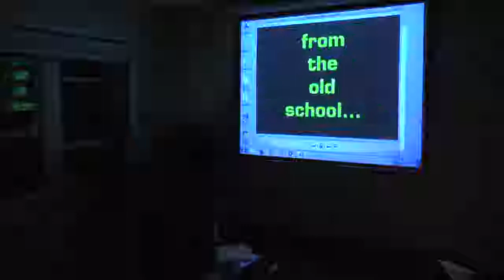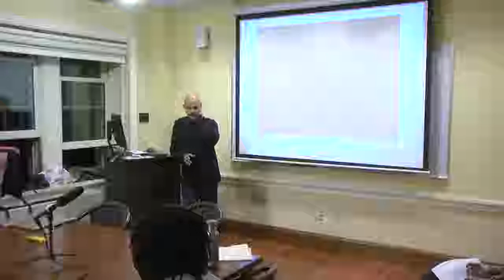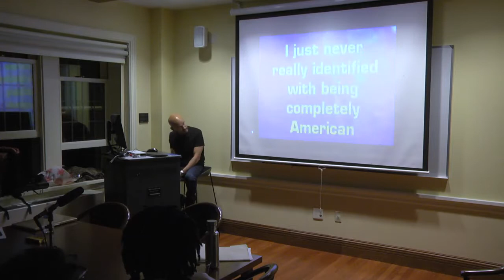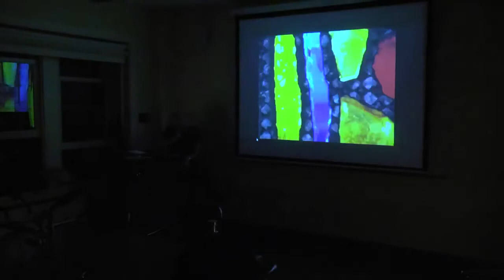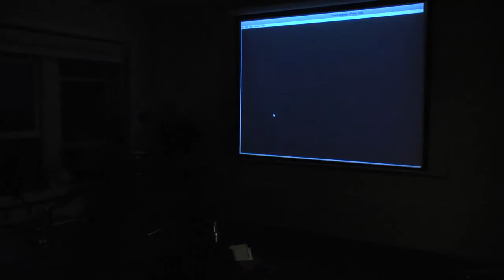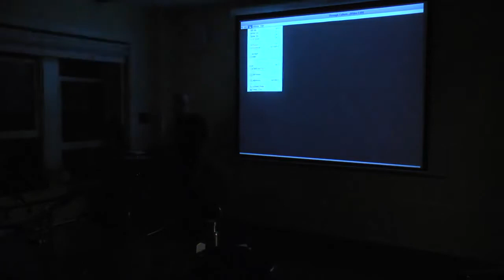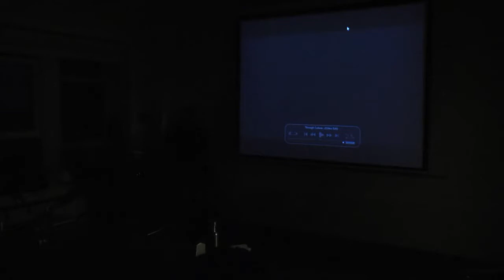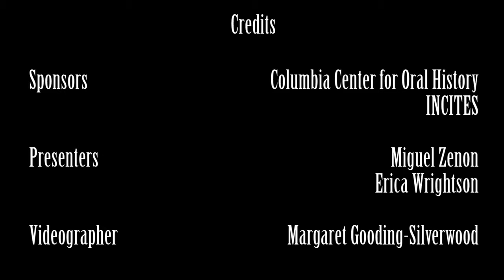Miguel Zenón & Erica Wrightson | How You Sing Your Song: Oral History-Based Music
Identities Are Changeable, the latest album from Miguel Zenón, is as much an oral history of Nuyorican experience from the Puerto Rican-born saxophonist, composer, bandleader, producer, and educator, as it is a distinct musical accomplishment from the Grammy Award winner, Guggenheim and Mac Arthur fellow. The project was inspired by the idea of national identity as experienced by the Puerto Rican community in the United States, specifically in the New York area. All the music on the album is written around a series of interviews with several individuals, all of them New Yorkers of Puerto Rican descent. The narrative created by these conversations gave birth to all the compositions on the record, with audio excerpts from the interviews weaving in and out each piece. The album, which is also complemented by a video installment by David Dempewolf, features Zenón’s longstanding quartet (with Luis Perdomo, Hans Glawischnig, and Henry Cole) plus a twelve-piece large ensemble comprised of some of the best musicians in jazz today. Identities are Changeable was chosen as one of the best jazz recordings of 2014 by NBC News, NPR, The Boston Globe, Rhapsody, All About Jazz and Jazz News Magazine, among others. Join us for a conversation between writer and OHMA graduate Erica Zora Wrightson and Zenón about his process for turning oral histories into music and listen to samples of the aural tapestry he created.

Multiple Grammy Nominee and Guggenheim and MacArthur Fellow Miguel Zenón is widely considered as one of the most groundbreaking and influential saxophonists of his generation. He has also developed a unique voice as a composer and as a conceptualist, concentrating his efforts on perfecting a fine mix between Latin American Folkloric Music and Jazz. Born and raised in San Juan, Puerto Rico, Zenón studied classical saxophone at the Escuela Libre de Música in Puerto Rico before receiving a bachelor’s degree in Jazz Studies from Berklee College of Music, and a master’s degree in Jazz Performance at Manhattan School of Music. In 2003, he was chosen by the Kennedy Center to teach and perform in West Africa as part of their Jazz Ambassador program. Since then, he has given hundreds of lectures and master classes and has taught all over the world. In 2011 he founded Caravana Cultural, a program to present free-of-charge Jazz concerts in rural areas of Puerto Rico. Zenón lives in New York City with his wife Elga and their daughter.

Erica Zora Wrightson is a writer, editor, and oral historian based in Los Angeles, and a 2015 graduate of Columbia's Oral History Master of Arts program. For her thesis, she interviewed a number of jazz musicians, club owners, and educators about the shift of narrative in jazz over time.

SPONSORS: This talk is part of the Paul F. Lazarsfeld Lecture Series, co-sponsored by the Columbia Center for Oral History Research (CCOHR) and the Oral History Master of Arts Program (OHMA). Support from the Interdisciplinary Center for Innovative Theory and Empirics (INCITE) is provided for programming that embodies late Professor Paul Lazarsfeld’s commitment to improving methodological approaches that address concerns of vital cultural and social significance.

WHEN: December 3, 2015, 6 - 8 PM
WHERE: Knox Hall, 606 W. 122nd Street, Room 509